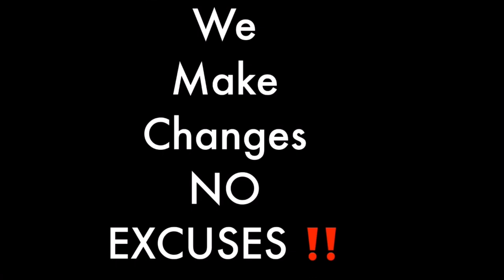community policing verses community relations retired police officer explains the difference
community policing verses community relations retired hpolice officer explains the difference.
I would like to thank officer Lewis for helping us understand the difference between community policing and community relations.